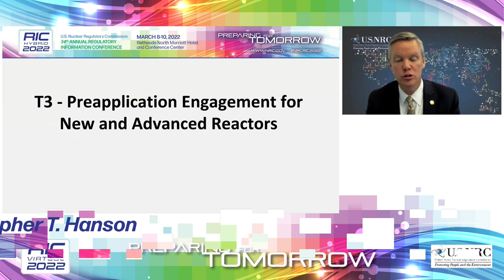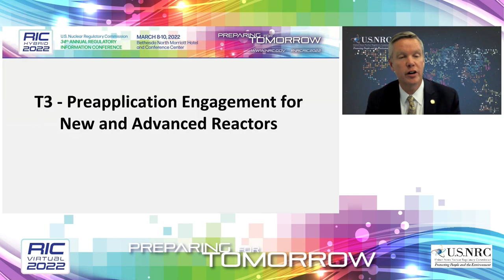RIC2022 T3: Preapplication Engagement for New and Advanced Reactors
T3  Preapplication Engagement for New and Advanced Reactors
This session will discuss preapplication engagement with vendors of light-water small modular reactors and nonlight-water reactors, with a focus on encouraging early and robust preapplication engagement consistent with NRC’s established best practices, including the NRC’s draft white paper on preapplication engagement to optimize the review of applications for advanced reactors.

SESSION CHAIR(S):
 The Honorable Christopher T. Hanson, Chairman, NRC

SPEAKER(S):
 Introductory Remarks
Peter Hastings, Vice President, Regulatory Affairs and Quality, Kairos Power, LLC
Michelle Cattes, Senior Vice President, Regulatory Affairs, GE Hitachi Nuclear Energy
Tara Neider, Senior Vice President and Project Director, Natrium Demonstration Reactor, TerraPower, LLC
Michael Dudek, Chief, New Reactor Licensing Branch, Division of New and Renewed Licenses, NRR/NRC

SESSION COORDINATOR(S):

Carolyn Lauron, Senior Project Manager, New Reactor Licensing Branch,, Division of New and Renewed Licenses, NRR/NRC